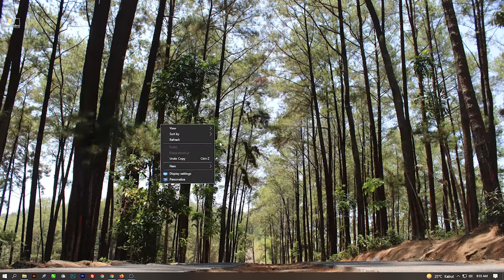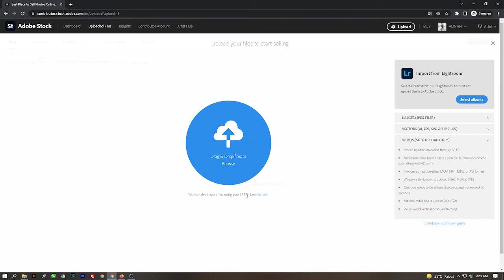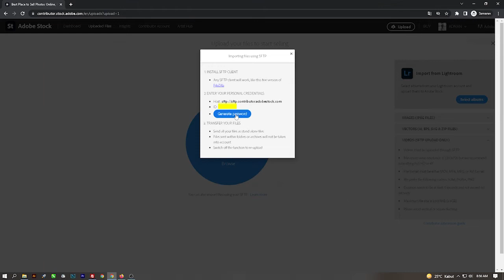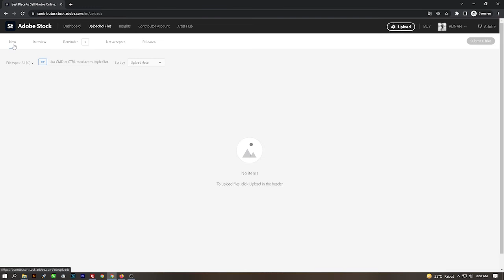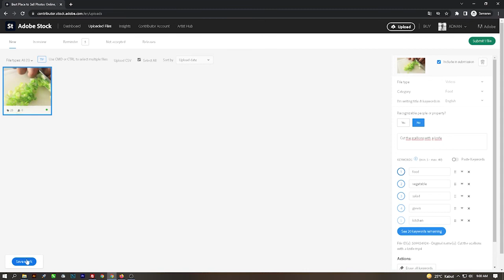Cara Jual Video di Adobe Stock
Hai sobat kembali lagi di Devix Channel, video kali ini aku mau berbagi tutorial tentang cara menjual video di adobe stock